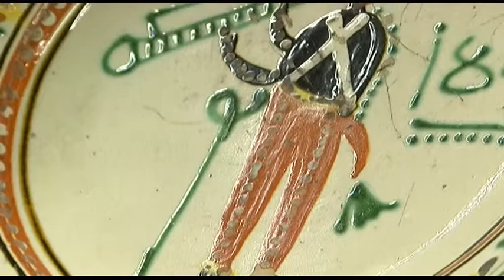Hónap műtárgya - A tányér érdekessége, hogy egy huszárt ábrázol így március 15.-hez kapcsolódik.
Egy majdnem elfeledésre ítélt tárgy került a hónap műtárgya vitrinjébe a Wosinsky Mór múzeumban. A tányér érdekessége, hogy egy huszárt ábrázol így március 15.-hez kapcsolódik.